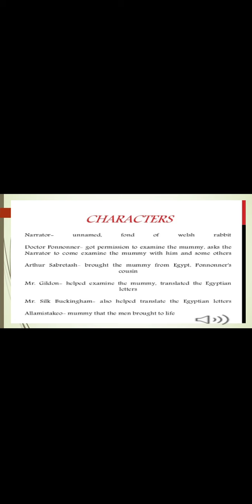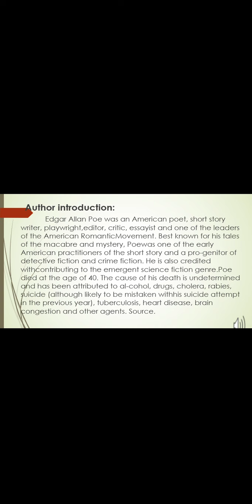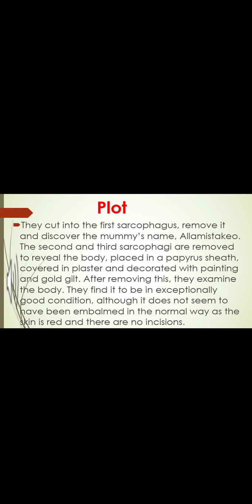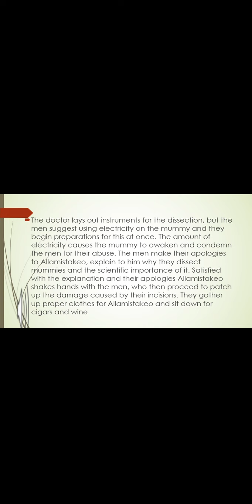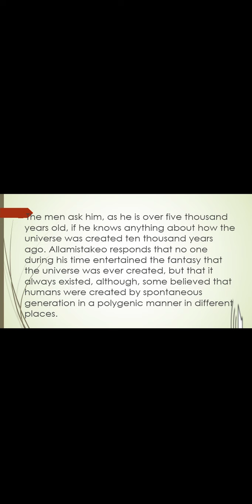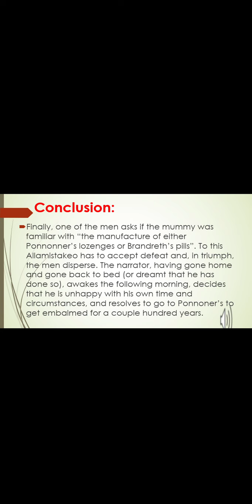SOME WORDS WITH A MUMMY- Edgar Allan Poe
I'm
   V. Sujatha
        From
 II Bsc.Computer Science

K.C.S.Kasi Nadar Arts & Science College.